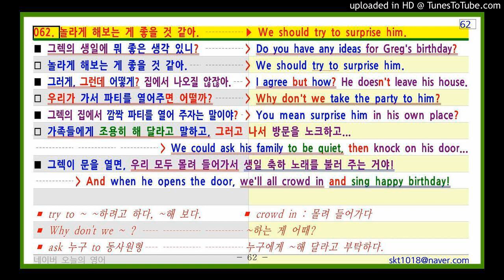네이버 오늘의 영어회화 062. 놀라게 해보는 게 좋을 것 같아. ▶ We should try to surprise him.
062. 놀라게 해보는 게 좋을 것 같아.  ▶ We should try to surprise him.
■ 그렉의 생일에 뭐 좋은 생각 있니?   Do you have any ideas for Greg's birthday?
□ 놀라게 해보는 게 좋을 것 같아.   We should try to surprise him.
■ 그러게, 그런데 어떻게? 집에서 나오질 않잖아.  I agree but how? He doesn't leave his house.
□ 우리가 가서 파티를 열어주면 어떨까?  Why don't we take the party to him?
■ 그렉의 집에서 깜짝 파티를 열어 주자는 말이야?  You mean surprise him in his own place?
□ 가족들에게 조용히 해 달라고 말하고, 그러고 나서 방문을 노크하고...
    We could ask his family to be quiet, then knock on his door...
■ 그렉이 문을 열면, 우리 모두 몰려 들어가서 생일 축하 노래를 불러 주는 거야!
  And when he opens the door, we'll all crowd in and sing happy birthday!

▪ try to ~ ~하려고 하다, ~해 보다.        ▪ crowd in : 몰려 들어가다
▪ Why don't we ~ ?    ~하는 게 어때?
▪ ask 누구 to 동사원형   누구에게 ~해 달라고 부탁하다.